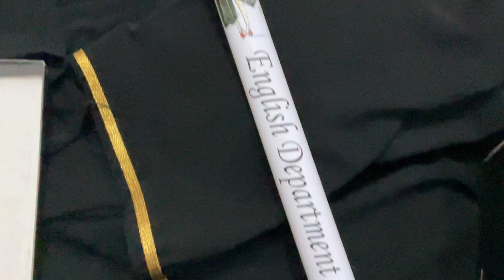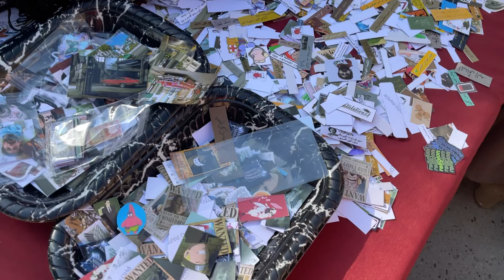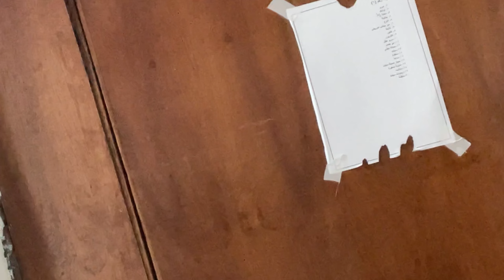تجهزوا معي لحفلة تخرجي 🎓🥺❤️